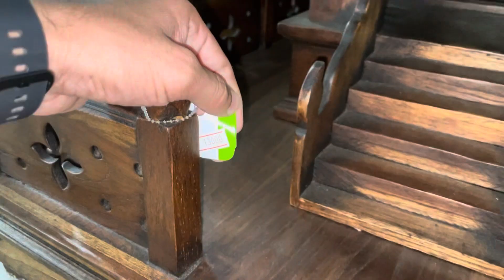अन्ताक्षरी बस में | बहुत मस्ती की | व्लॉग 24 | pattaya 2023